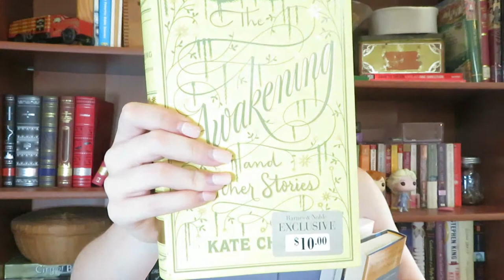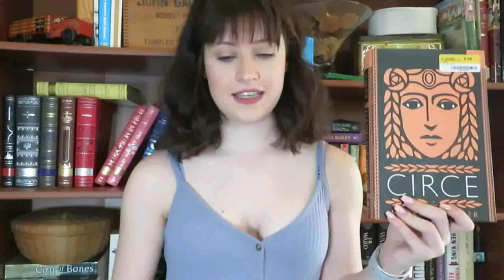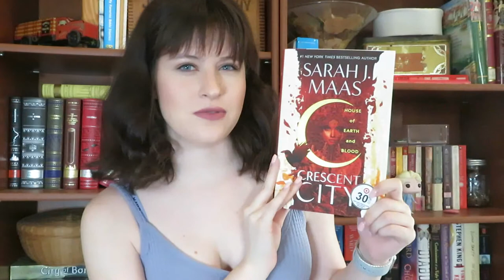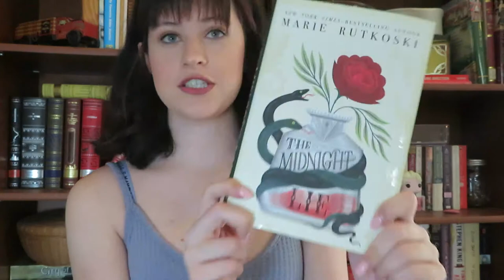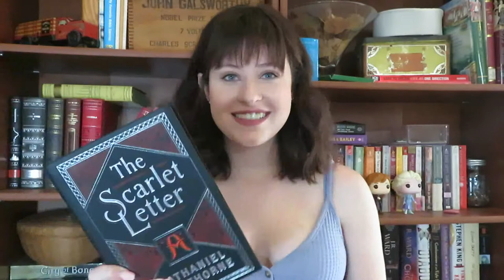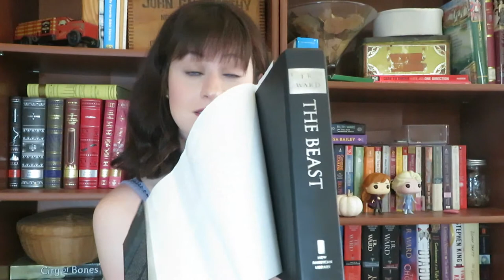new book goofin' vol 2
i've bought some things, before the world imploded :)